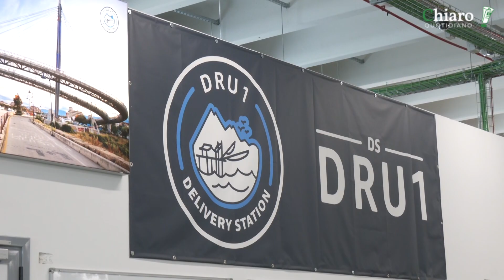Amazon: 500 dipendenti a tempo indeterminato a San Salvo e 60 a San Giovanni Teatino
Servizio a cura di LaQtv